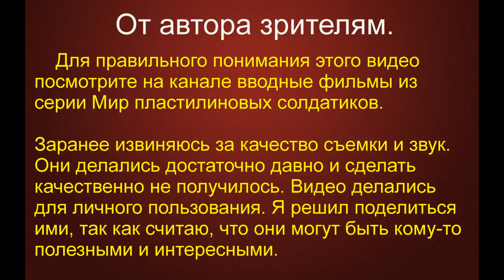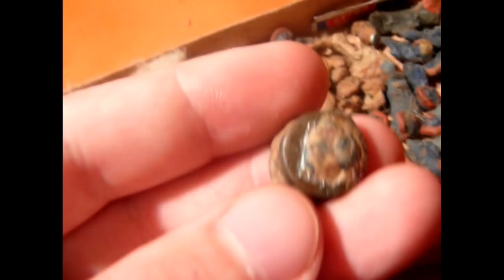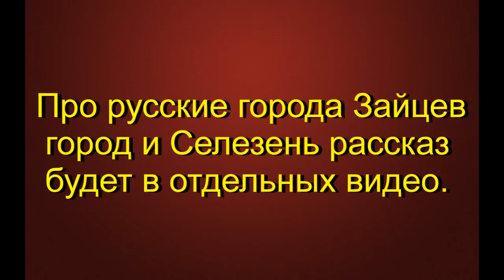Мир пластилиновых солдатиков Фильм 2 Русские города Часть 1 #12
В данном видео Вы можете увидеть мою коллекцию солдатиков.